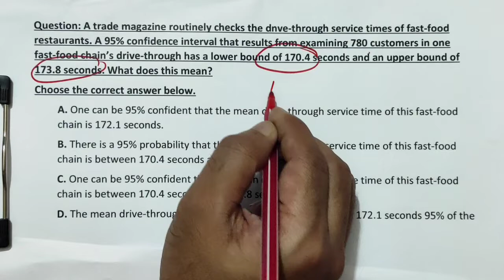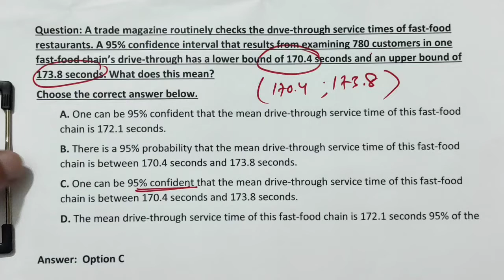A trade magazine routinely checks the dnve-through service times of fast-food restaurants. A ...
Question: A trade magazine routinely checks the dnve-through service times of fast-food restaurants. A 95% confidence interval that results from examining 780 customers in one fast-food chain’s drive-through has a lower bound of 170.4 seconds and an upper bound of 173.8 seconds. What does this mean?
A. One can be 95% confident that the mean drive-through service time of this fast-food chain is 172.1 seconds.
B. There is a 95% probability that the mean drive-through service time of this fast-food chain is between 170.4 seconds and 173.8 seconds.
C. One can be 95% confident that the mean drive-through service time of this fast-food chain is between 170.4 seconds and 173.8 seconds.
D. The mean drive-through service time of this fast-food chain is 172.1 seconds 95% of the

This is an Educational Video made only for teaching purpose only